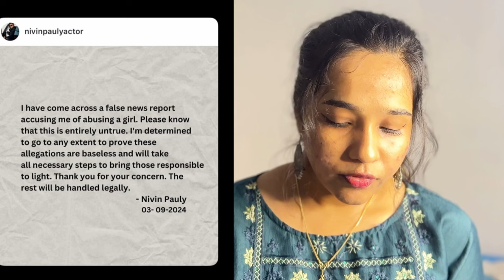Nivin Pauly Police Case | Nivin Press Meet | Explanation